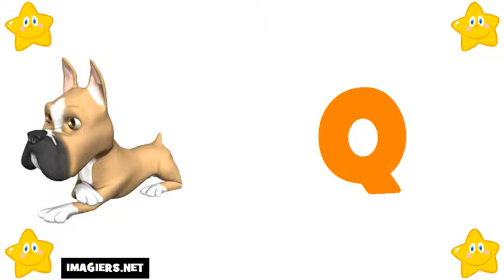تعليم الحروف الفرنسية